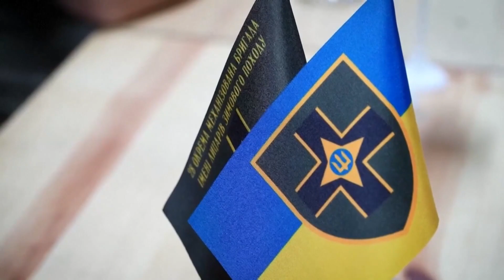US Secretary of State makes surprise visit to Kyiv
Blinken’s visit is expected to include the announcement of new military aid of between $175 million to $200 million.